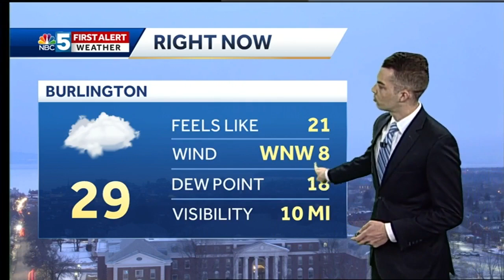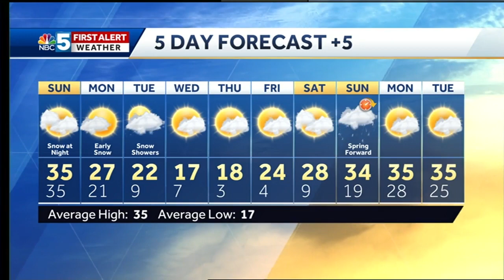Video: Snow showers Saturday night, then another round of light snow Sunday night (3-2-19)